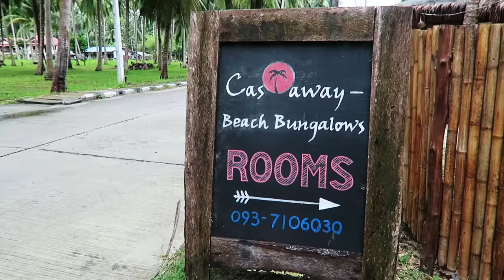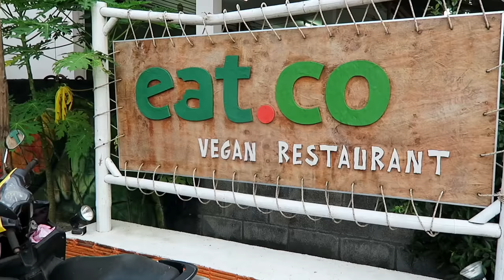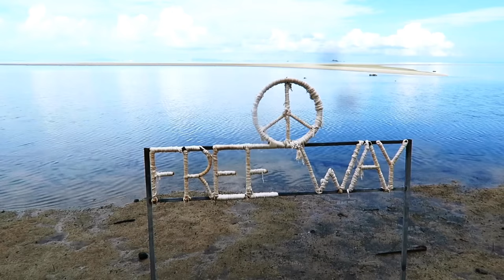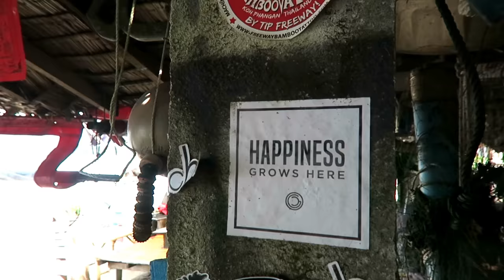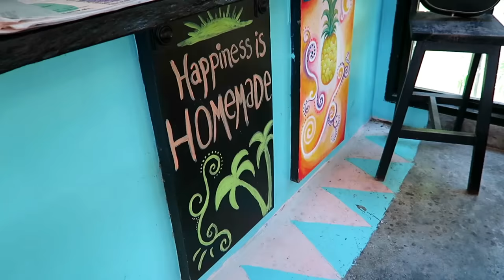THAİLAND NİGHTCLUB FOREVER TRAVEL FOOD MASSAGE ALP AND OZDE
We're Alper and Ozde. We LIVE to TRAVEL. Our journey of CULTURAL and CULINARY DISCOVERY takes us to some of the MOST INTERESTING PLACES in the WORLD. Want to come with?

Stay curious, keep exploring, and we will see you on the road!

travel diary, travel feels, travel vlog, gopro travel, holiday travelling, travel websites, travel insurance, alaska cruise

thai pattaya thailand hotels phuket
alp and ozde